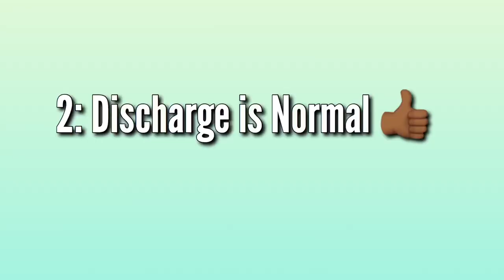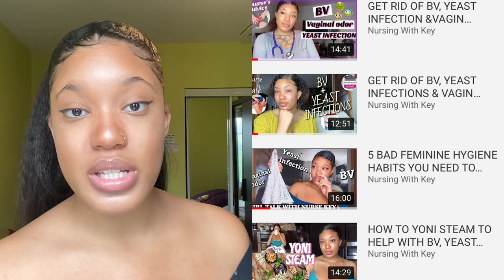Girl talk with nurse key ❤️| Things your parents never told you about sex, periods, STDs (the talk)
Girl talk/things your parents never told you
In this video, I will be talking to you guys about some TMI stuff that your parents probably never spoke to you about. I have gotten quite a few messages this month from young adults sharing personal issues that they have had that they have not been able to share with their parents for several different reasons and that is what inspired me to make this video. I know a lot of young adults out there are growing and are experiencing different changes in their bodies and as your favourite nurse and your big sister I am really hoping that this video is informative enough to help you out and give you all the information that you need. I really hope you all enjoyed this video and if you did as usual, don’t forget to like, comment, subscribe, and turn your notification bells on to be notified when I post future content and also, share this video with your daughters, sisters, friends and as many young females as you know who may be able to benefit from this video. I hope to see you all in my next one much love ❤️

.DAILY GRATITUDE FOR NURSES
.DAILY GRATITUDE FOR NURSING STUDENTS
.CLINICAL LOG BOOK FOR NURSING STUDENTS